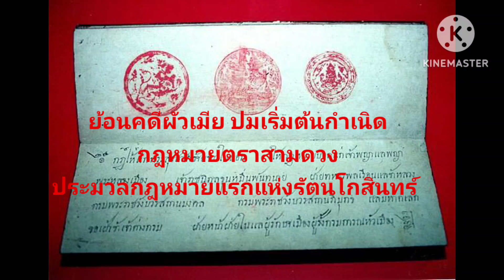Ep.86 ย้อนคดีผัวเมีย ปมเริ่มต้นกำเนิดกฎหมายตราสามดวงประมวลกฎหมายแรกแห่งรัตนโกสินทร์คดีดังในอดีต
ย้อนคดีผัวเมีย ปมเริ่มต้นกำเนิดกฎหมายตราสามดวงประมวลกฎหมายแรกแห่งรัตนโกสินทร์คดีดังในอดีต